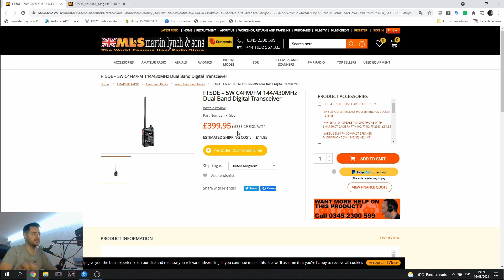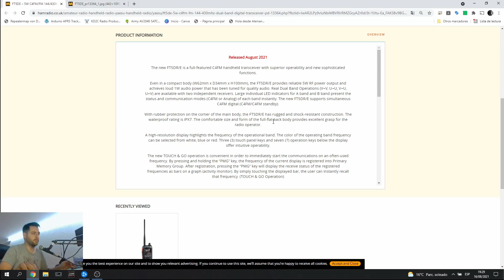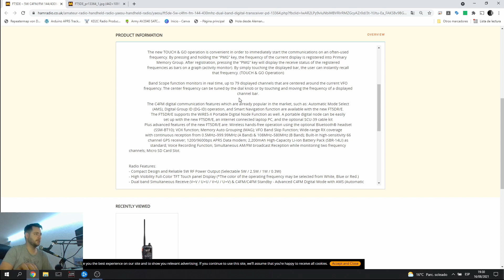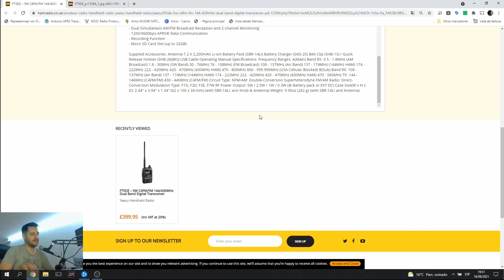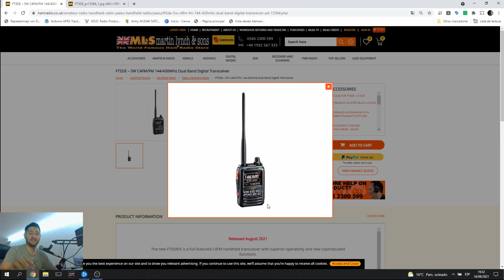📻 NUEVO YAESU FT5DE – 5W, C4FM/FM Y DUAL BAND EN TU MANO 🚀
Ya está disponible la preventa del nuevo YAESU FT-5DE en ML&S en UK. EL nuevo Handy se presenta como una versión más robusta que el FT3-DE anteriormente presentado. Sus características son las siguientes:

- Compact Design and Reliable 5W RF Power Output (Selectable 5W / 2.5W / 1W / 0.3W)
- High Visibility Full-Color TFT Touch panel Display (*The color of the operating frequency may be selected from White, Blue or Red.)
- Dual band Simultaneous Receive (V+V / U+U / V+U / U+V) & C4FM/C4FM Standby - Advanced C4FM Digital Mode with AMS (Automatic Mode Select), DG-ID feature and Smart Navigation
- 1W (1000mW) of loud audio power with C4FM clear and crisp audio quality - Rugged Construction: Robust Rubber Protection / IPX7 Rating Water Protection
- TOUCH & GO Operation with Activity Monitor
     ・PMG (Primary Memory Group Activity Monitor)
     ・CAM (CH Activity Monitor)
- VFO Band Skip Function
- Memory Auto Grouping (MAG) Function
- High Speed Band Scope Function enables monitoring up to 79ch centered on the current VFO frequency (Selectable 79 / 39 / 19ch)
- Full-Flat back body provides excellent grasp / Quick Release Holster(SHB-26BK) Included
- Built-in 66ch High-Sensitivity GPS Receiver
- Built-in Bluetooth® unit and the VOX function support wierless and easy Hands-free operation
- WIRES-X Portable Digital Node compatible
- Dual Simultaneos AM/FM Broadcast Reception and 2-channel Monitoring
- 1200/9600bps APRS® Data Communication
- Recording Function
- Micro SD Card Slot (up to 32GB)

Supplied Accessories: Antenna 7.2 V 2,200mAh Li-ion Battery Pack (SBR-14LI) Battery Charger (SAD-25) Belt Clip (SHB-13) / Quick Release Holster (SHB-26(BK)) USB Cable Operating Manual Specifications: Frequency Ranges: A(Main) Band RX: 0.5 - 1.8MHz (AM Broadcast) 1.8 - 30MHz (SW Band) 30 - 76MHz 76 - 108MHz (FM Broadcast) 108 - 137MHz (Air Band) 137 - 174MHz (144MHz HAM) 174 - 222MHz 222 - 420MHz 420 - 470MHz (430MHz HAM) 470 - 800MHz 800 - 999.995MHz (USA Cellular Blocked) B(Sub) Band RX: 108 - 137MHz (Air Band) 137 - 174MHz (144MHz HAM) 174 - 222MHz 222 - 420MHz 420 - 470MHz (430MHz HAM) 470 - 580MHz TX: 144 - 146MHz (C4FM/FM) 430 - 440MHz (C4FM/FM) Circuit Type: NFM/AM: Double-Conversion Superheterodyne FM/AM Radio: Direct-Conversion Modulation Type: F1D, F2D, F3E, F7W RF Power Output: 5W / 2.5W / 1W / 0.3W (@ Battery pack or EXT DC) Case Size(W x H x D): 2.44" x 3.94" x 1.34" (62 x 100 x 34 mm) (with SBR-14LI, w/o Knob & Antenna) Weight: 9.95oz (282 g) (with SBR-14LI and Antenna)